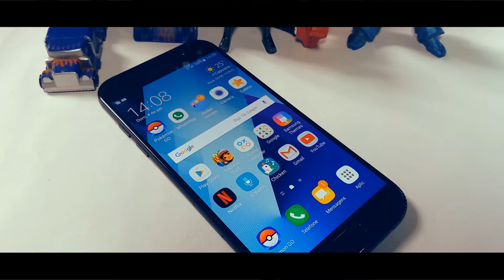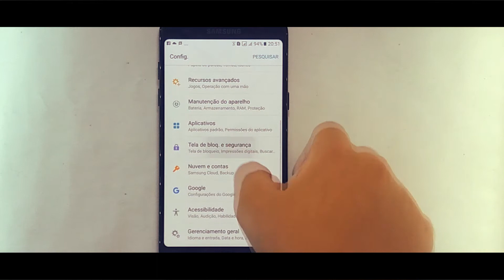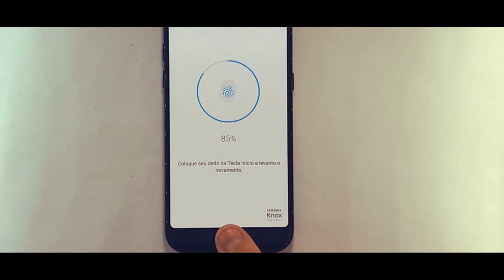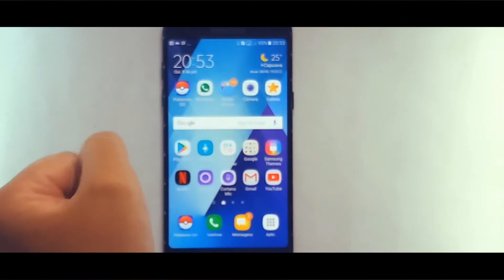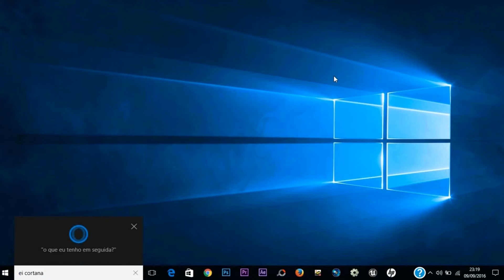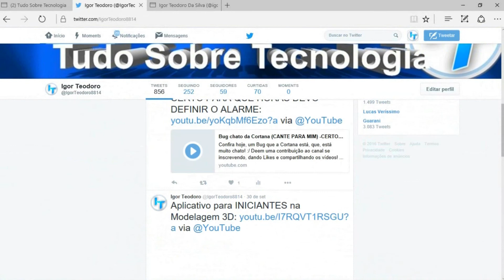Como Cadastrar a Impressão Digital (Biometria) no Samsung Galaxy A5 2017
Aprenda hoje, como cadastrar a Biometria no Galaxy A5 2017